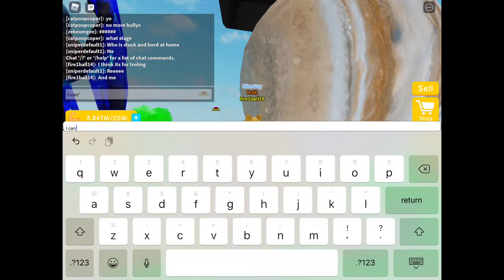Playing with conceal